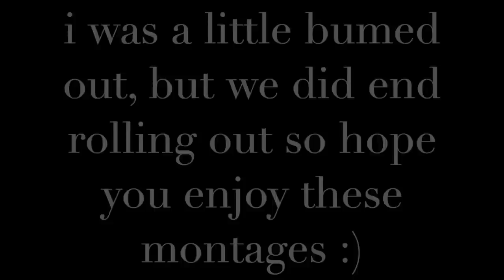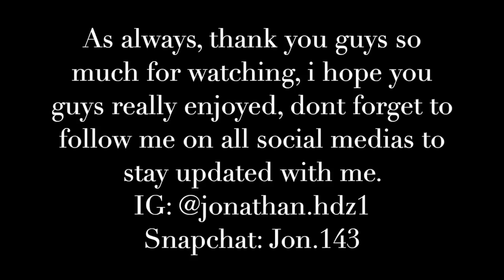Let Me Show Y'all My Real Hobby!!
Thank you guys so much for watching, i really hope you guys enjoyed the video. Make sure to follow me on all social medias to stay updated with me :)